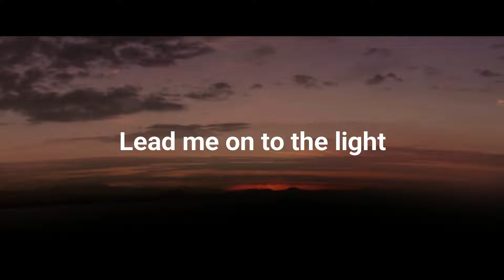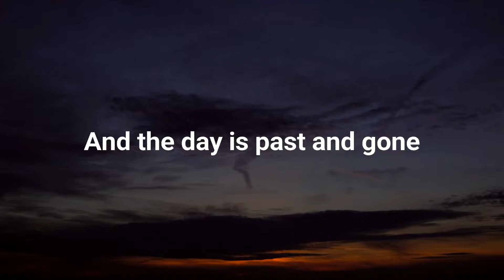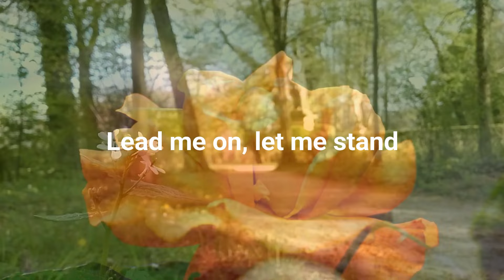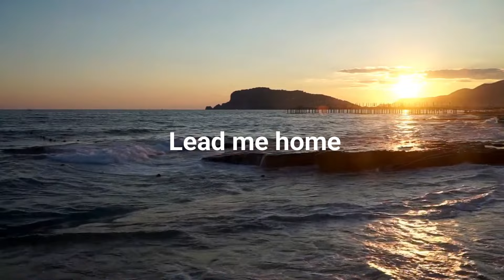Take My Hand Precious Lord performed by Elvis Presley (Lyric Video) | Christian Worship Music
with lyrics
by Elvis Presley

RECOMMENDED RESOURCES

Precious Lord and More Music by Elvis Presley

Price Check on eBay

GET THIS SONG FOR FREE!

Listen to this song plus over 2 million more on Amazon Music!

SONG LYRICS

I'm tired, I'm weak, I'm lone
Through the storm, through the night
Lead me on to the light
Take my hand precious Lord, lead me home
When my way grows drear, precious Lord linger near
When my light is almost gone
Hear my cry, hear my call
Hold my hand lest I fall
When the darkness appears and the night draws near
And the day is past and gone
At the river I stand
Guide my feet, hold my hand
Take my hand precious Lord, lead me home (lead me home)

QUESTIONS?